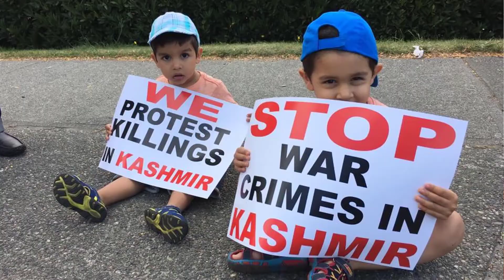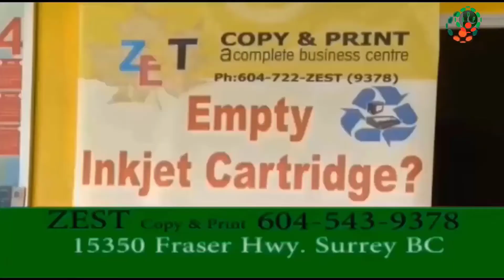14 April 20198e41327d autosave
I am Pakistan movement Chairperson Ahmed Syed caught on tape abusing people who ask questions about funds. Amnay samnay Ahmed Syed and Sabir Gaya.